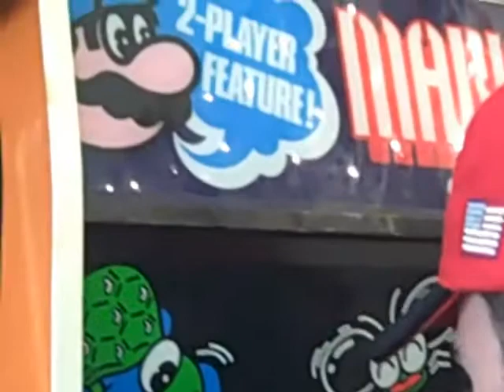Playing Mario Bros. at Vito's Pizza Cresson PA